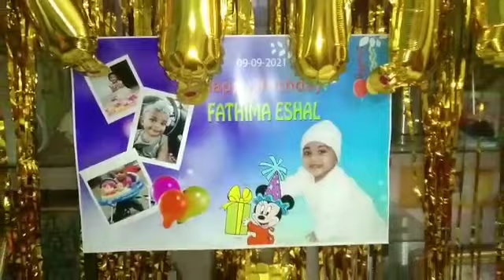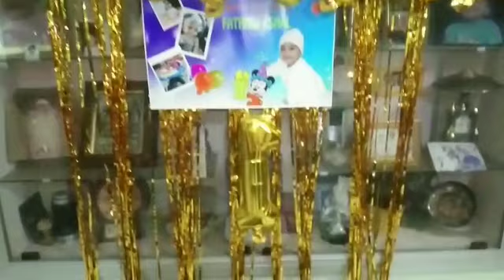അനിയത്തി കുട്ടിയുടെ പിറന്നാൾ ദിനം 😍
fadl rokz 😎